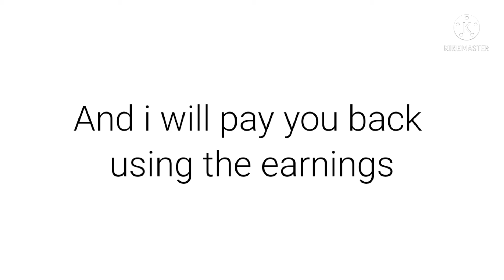Hear me out..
Come on guys, do it for your homie!